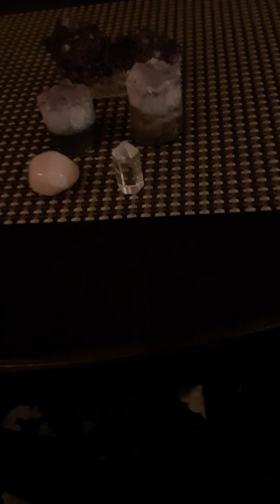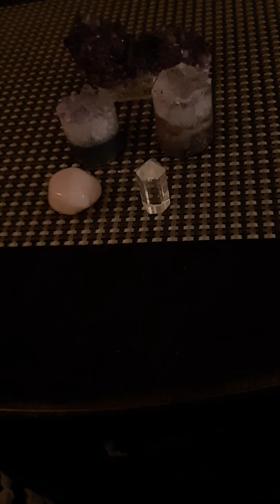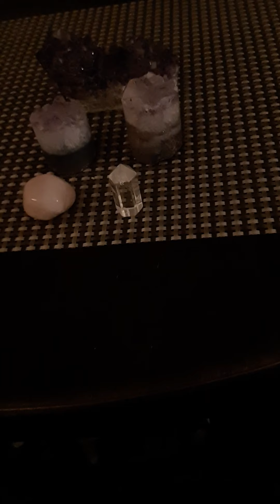تأمل طاقات الذكورة والأنوثة